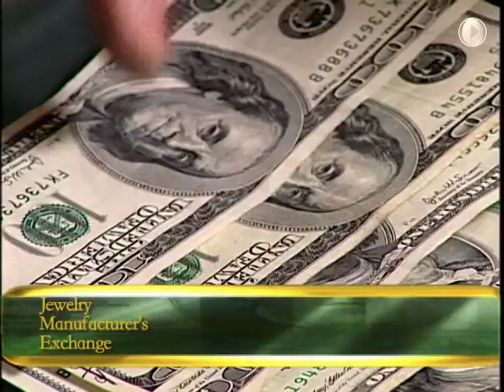JME Jewelry Manufacturers Exchange JME Edit1 60Sec v1